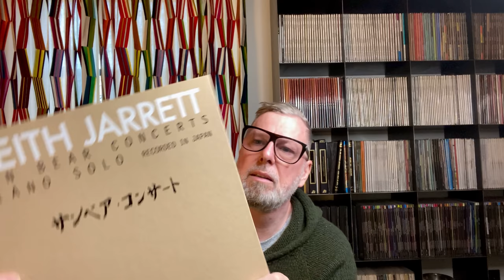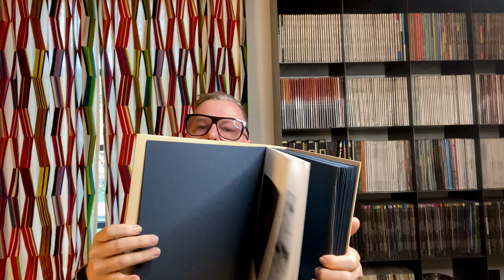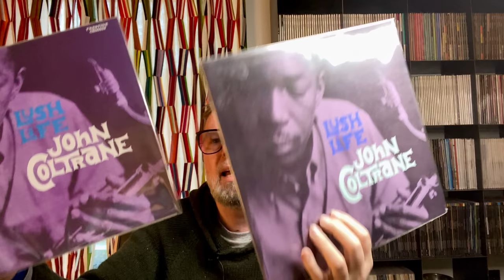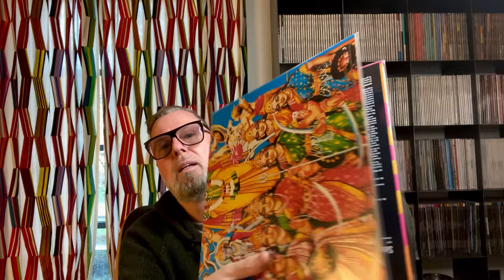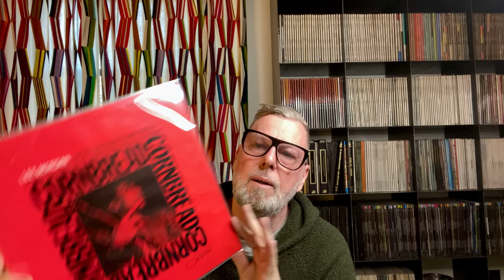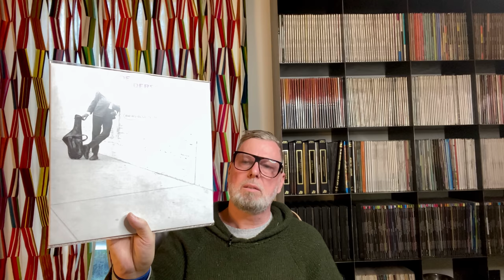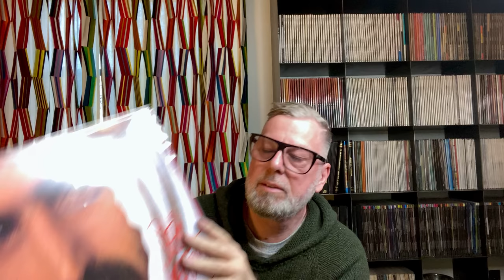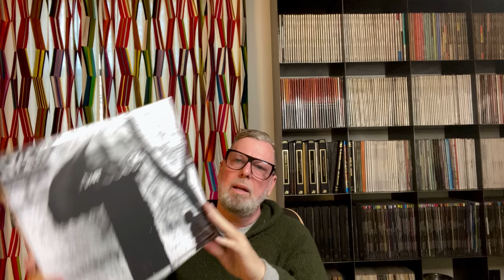Things I Dislike and that Disturbs Me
Some Thoughts on Recent Events